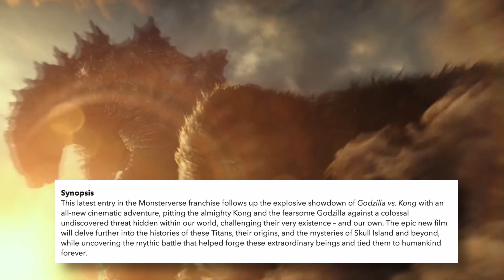Titans are BACK!🔥 Godzilla X Kong: The New Empire Teaser Breakdown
The Monsterverse is back with it's next movie, Godzilla X Kong The New Empire and in this video we will breakdown the recently dropped teaser. It will keep me motivated for bringing more amazing content.